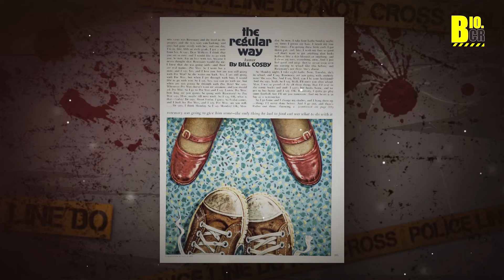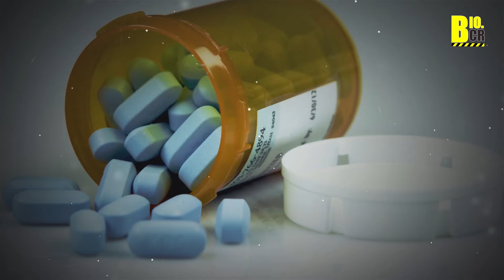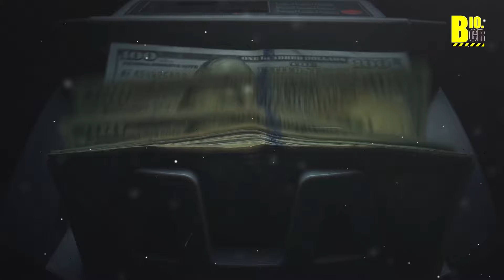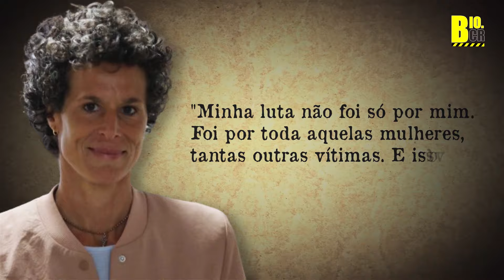ELE ENGANOU A TODOS ! - A HISTÓRIA DO ATOR E COMEDIANTE AMERICANO - BIOGRAFIA DO CRIME - BILL COSBY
(FOI COM ESSE CURSO QUE APRENDEMOS E CRIAMOS ESSE CANAL).

CONHEÇA A HISTÓRIA MACABRA DO ATOR E COMEDIANTE AMERICADO BILL COSBY

📽️🎞️SOFTWARE QUE UTILIZAMOS NAS NOSSAS EDIÇÕES DE VÍDEO🎞️📽️

É O SOFTWARE MAIS FÁCIL QUE ENCONTRAMOS, TODAS AS EDIÇÕES DOS VÍDEOS DO CANAL SÃO FEITAS NELE, INCLUSIVE NOSSOS SHORTS.